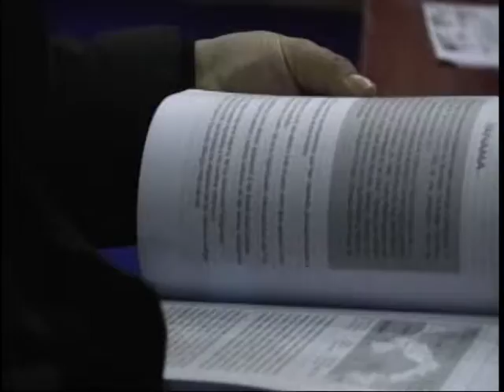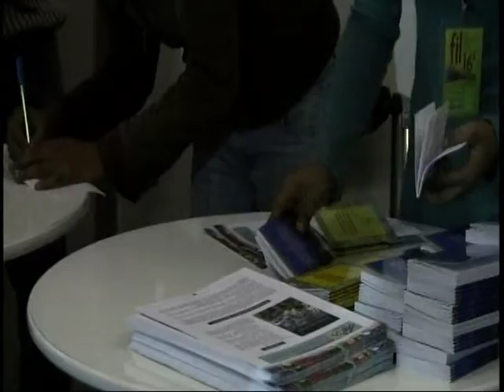FIL 2011: Presentación del anuario "El Mundo Indígena 2011"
Presentación del anuario "El Mundo Indígena 2011" que edita el Grupo Internacional de Trabajo sobre Asuntos Indígenas (IWGIA, por su sigla en inglés), evento realizado en el marco de la Feria Internacional del Libro de Lima. Video producido por Servindi. Visita nuestra nota web